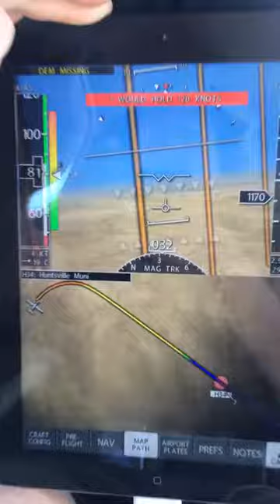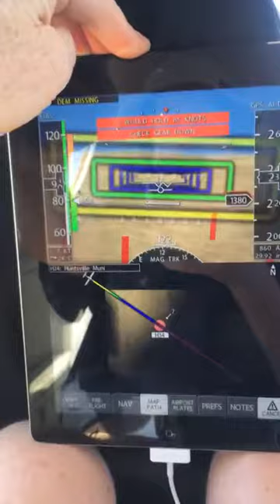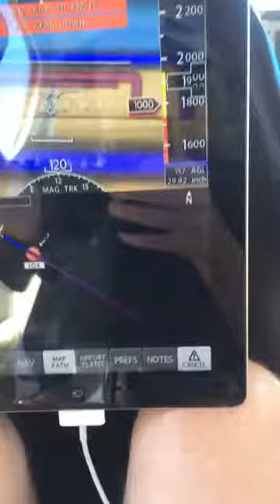Xavion Flying RV10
Here is Xavion actually flying an RV-10 with a TruTrak autopilot, using an iLevil ADS-B receiver to connect the iPad to the autopilot. Pretty cool!